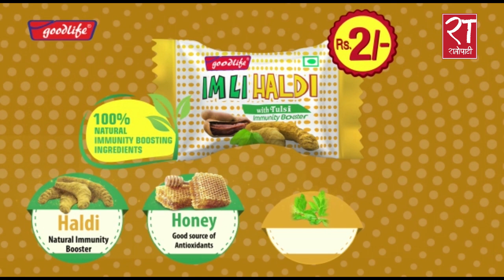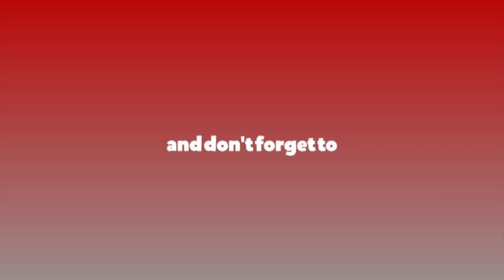नेपालको राजनीति केपी ओलीको वरिपरि दशकौं घुम्ने भो : गृहमन्त्री